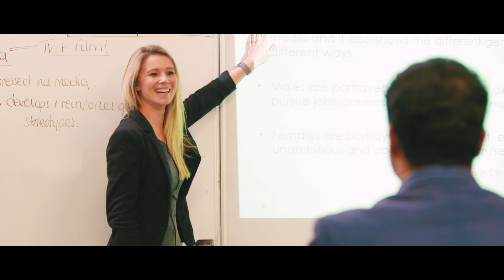Northampton School for Boys Sixth Form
NSB Sixth Form promotional video.